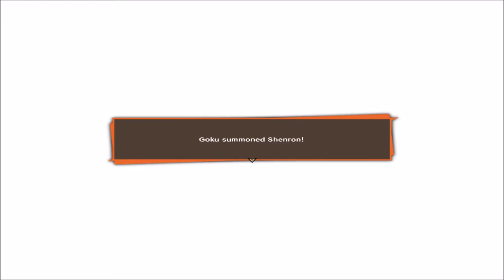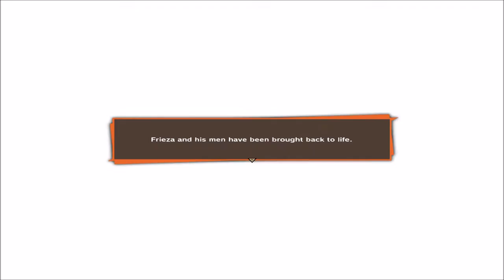DRAGON BALL Z: KAKAROT - Goku's Sub Story #27: "The Warrior from Planet Temp"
The Frieza Force Soldier is looking for something. It sounds like He'll leave Earth once he finds it. See if you can help him!